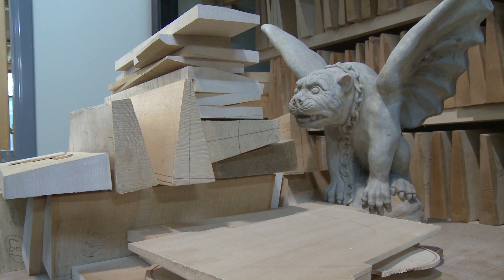2015 Illinois Family Business Award Winner: Carl Becker & Son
The Family Business Center at Loyola University Chicago’s Quinlan School of Business congratulates its Illinois Family Business of the Year Award winners.

The awards program recognizes exceptional Illinois-based family businesses that demonstrate a strong commitment to business development, family, and the greater Illinois community.

Carl Becker & Son Ltd. received the Small Family Business of the Year Award on Thursday, November 19, 2015.